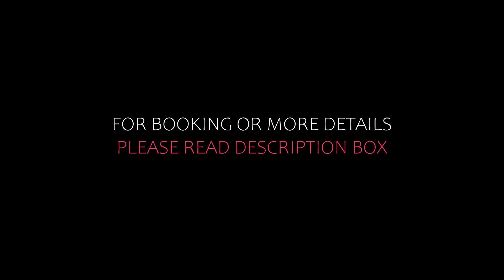Top 10 Recommended Hotels In Fes-Meknes | Luxury Hotels In Fes-Meknes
Queries Solved:
1) Top 10 Recommended Hotels In Fes-Meknes
2) Top 10 Hotels In Fes-Meknes
3) Top Ten Hotels In Fes-Meknes
4) Top 10 Romantic Hotels In Fes-Meknes
5) 10 Best Hotels For Couples In Fes-Meknes
6) Hotels In Fes-Meknes
7) Best Hotels In Fes-Meknes
8) Top 10 5 Star Hotels In Fes-Meknes
9) Best 5 Star Hotels In Fes-Meknes
10) 5 Star Hotels In Fes-Meknes
11) Top 10 Luxury Hotels In Fes-Meknes
12) Luxury Hotel In Fes-Meknes
13) Luxury Hotels In Fes-Meknes
14) Luxury Stay In Fes-Meknes
15) Top 10 4 Star Hotel In Fes-Meknes
16) Best 4 Star Hotel In Fes-Meknes
17) 4 Star Hotel In Fes-Meknes

Track Title: Reasons To Hope
Artist: Reed Mathis